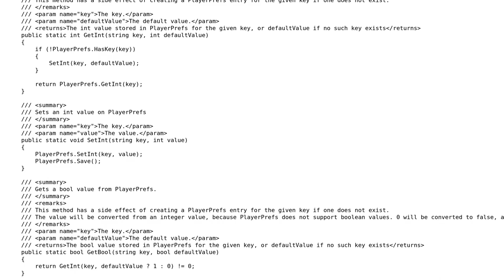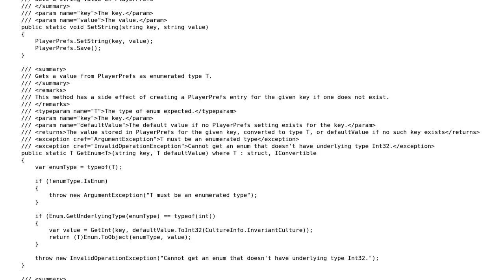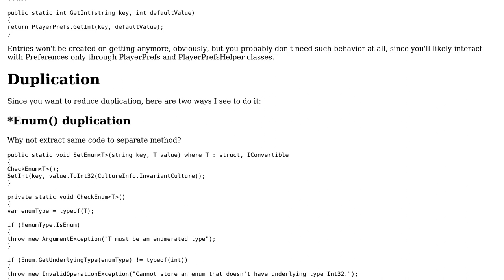Code Review: Helper class to interact with Unity's PlayerPrefs system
With thanks & praise to God, and with thanks to the many people who have made this project possible! | Content (except music & images) licensed under CC BY-SA | Music | Images & others | With thanks to user Nick Udell user Maxim Kamalov and the Stack Exchange Network Trademarks are property of their respective owners. You are responsible for your own actions.